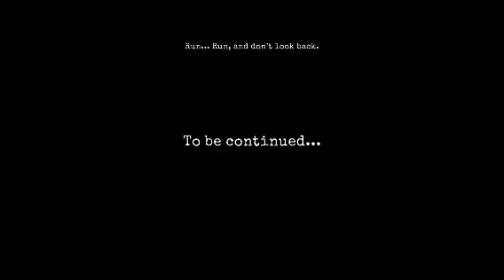911 Cannibal horror escape I Shiva and kanzo gameplay chapter 1 newgame TECHNO GAMERZ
911 Cannibal horror escape I Shiva and kanzo gameplay part 1

👉 God Rehan yt

👉 God Rehan yt

your queries 🔥

911 can
911 cannibal horror escape
911 cannibal
911 cannibal full 911 cannibal horror escape
911 cannibal gameplay
911 cannibal horror game
911 cannibal all endings
911 cannibal horror escape over
911 cannibal police
911 Canada
911 candy
911 cannibal horror escape caught scenes
911 cannibal horror escape fast 2 minute gameplay new horror game
911 cannibal horror escape
911: cannibal horror escape
911: cannibal escape ios
911: cannibal horror game
911: cannibal full gameplay
911 cannibal horror escape | Shiva and kanzo gameplay
 911: cannibal (horror escape) full gameplay walkthrough part 2 (ios, Android)
911: pre (horror escape ) - gameplay walkthrough part 2 window escape (Android,ios)

911 cannibal full gameplay
before this is bone love but now euphoria owns the game renamed it as 911 cannibal which is a hide & seek horror game of a cannibal wearing a creeping pig mask

creative things